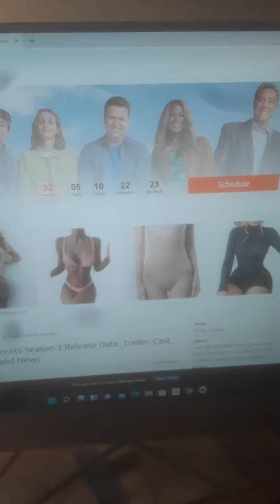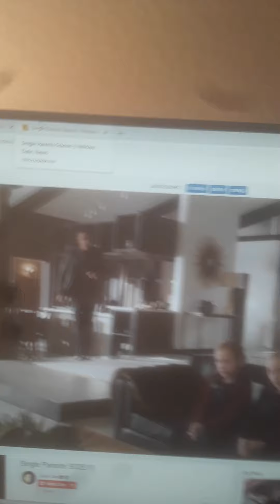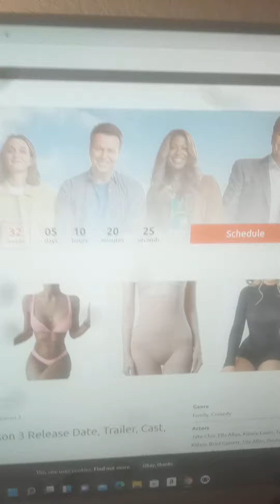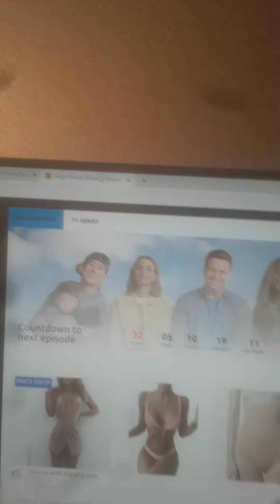RECAP For Season 2 And 4 OF SINGIE Parents AUTOTVSERIES Chunkies 32 WEEKS AWAY FOR SEASON 3!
RECAP Review OF Singie Parents Chunkies SEE YOU Next WEEK Singie PARENTS IS Back AGAIN For 3 WEEKS NOW BACK IN Feb 2 OF 2022 32 WEEKS AWAY FOR Season 3 OF Singie PARENTS IS Back ON Disney Plus AND ON ABC SEE Next WEEK GOODNIGHT!